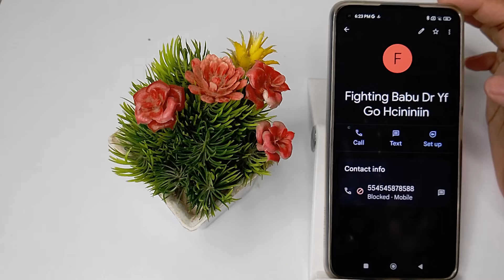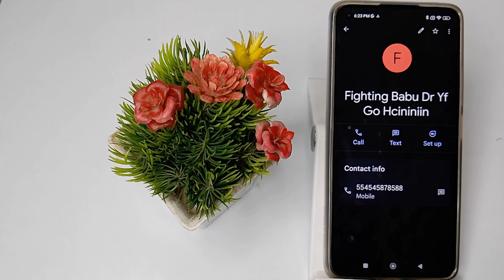how to remove contact number from blacklist, in redmi xiaomi 11 lite mobile